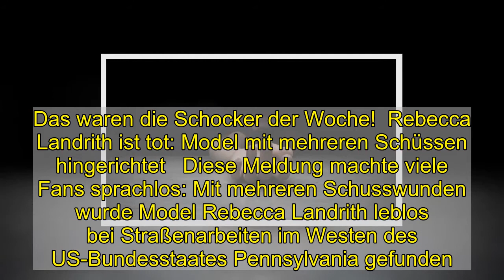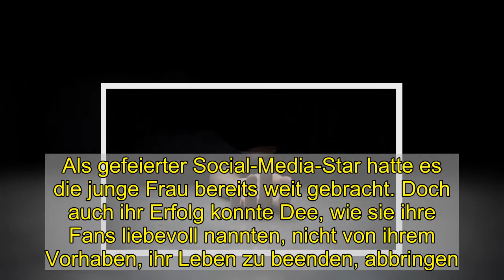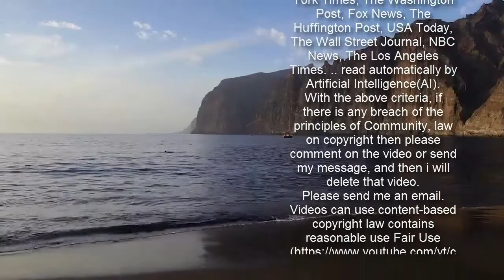Schocker der Woche: Model hingerichtet, TikTok-Star leblos aufgefunden, Frau tot durch Fleischwolf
Schocker der Woche: Model hingerichtet, TikTok-Star leblos aufgefunden, Frau tot durch Fleischwolf    Von news.de-Redakteurin Sarah Baumann   Ein Model wird in den USA regelrecht hingerichtet, ein TikTok-Star nimmt sich nach einem Abschiedspost das Leben und in Russland wird eine Frau durch einen Fleischwolf getötet. Das waren die Schocker-News der Woche.   Nachrichten sind nicht immer erheiternd und lustig. Oft genug erreichen uns Meldungen, die sprachlos machen und schockieren. Auch in dieser Woche mussten wir eine ganze Reihe erschütternder Nachrichten lesen. Das waren die Schocker der Woche!  Rebecca Landrith ist tot: Model mit mehreren Schüssen hingerichtet   Diese Meldung machte viele Fans sprachlos: Mit mehreren Schusswunden wurde Model Rebecca Landrith leblos bei Straßenarbeiten im Westen des US-Bundesstaates Pennsylvania gefunden. Für die ehemalige Teilnehmerin des Miss-Manhattan-Wettbewerbs kam jede Hilfe zu spät. Sie war bereits tot. Berichten zufolge wies ihr Körper Schusswunden an Kopf, Hals und Brust sowie an der Hand auf. Offenbar wurde das Model regelrecht hingerichtet. Landrith wurde nur 47 Jahre alt. Die ganze unglaubliche Geschichte lesen Sie hier.  Dazhaliaa Quint Noyes ist tot: TikTok-Star nimmt sich nach Abschiedspost das Leben    Mit erst 18 Jahren hatte TikTok-Star Dazhaliaa Quint Noyes ihr ganzes Leben noch vor sich. Als gefeierter Social-Media-Star hatte es die junge Frau bereits weit gebracht. Doch auch ihr Erfolg konnte Dee, wie sie ihre Fans liebevoll nannten, nicht von ihrem Vorhaben, ihr Leben zu beenden, abbringen. Wie mehrere Medien übereinstimmend berichten, nahm sich der Internet-Star nach einem bedrückenden Abschiedspost das Leben. Die ganze unglaubliche Geschichte lesen Sie hier.  Tod am Arbeitsplatz: Frau in Fleischwolf gezogen   Wie jeden Tag ging eine Frau aus Russland zur Arbeit, um ihrer Arbeit in einer russischen Fleischfabrik nachzugehen. Doch dann geschah plötzlich das Unfassbare: Die Frau wird während plötzlich in einen Fleischwolf gezogen. Ihre Hand hatte sich zuvor in der Maschine festgeklemmt. Für die Frau gab es keine Entkommen mehr. Sie war sofort tot. Die Behörden haben Ermittlungen gegen den Arbeitgeber der Frau eingeleitet. Die ganze unglaubliche Geschichte lesen Sie hier.   Folgen Sie News.de schon bei Facebook und YouTube? Hier finden Sie brandheiße News, aktuelle Videos, tolle Gewinnspiele und den direkten Draht zur Redaktion.  sba/fka/news.de